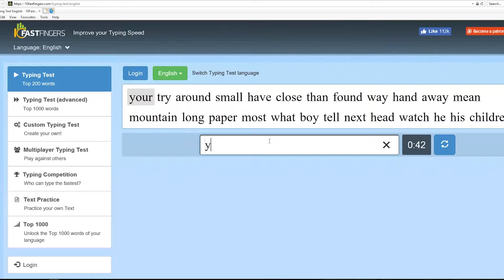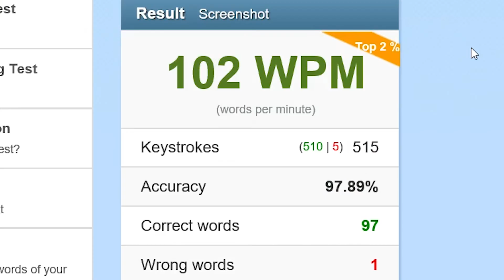How fast can I type?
So I thought i'd share with you guys how quickly I can type.

Hey there and welcome to Tech Flash a tech channel dedicated to technology. If you enjoy watching our videos, make sure you smash

►Camera Gear
    Nikon D5300
    F1.8 Nikkor 35mm
    Polaroid Tripod
    Newwer Slider

►Editing Software : Cyberlink PowerDirector 14 Ultra

Check out Noscope's new gaming glasses. Now coming in a variety of styles.

PC SPECS
Case: Spec-03
Processor: i7-4770k
GPU: Gtx 750 oc
RAM: hyperx fury 8gb
HDD: 1TB WD BLUE
Other: Optical drive and 120gb ssd

GEAR ■ ■ ■ ■
Razer Blackwidow keyboard
Razer Vespula mouse mat